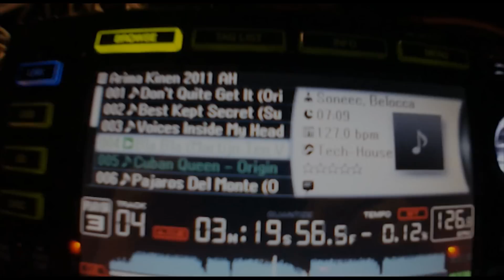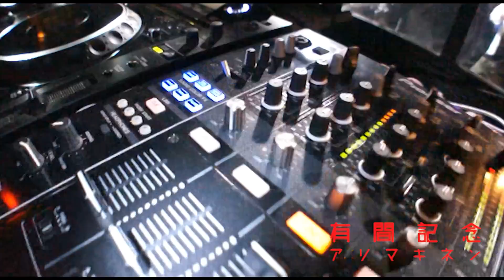2011.05.04 有間記念 at alife sapporo Party Report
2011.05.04 にalife sapporoで行われた有間記念のパーティーリポートになります。
今年でDJ ArimaはDJ活動20周年を迎えました。

DJ Arimaから皆様へむけて一言
遊びに来てくれた皆さん、協力してくれた方々ありがとうございました!
次回は年末を予定しているので、よろしくお願い致します!!!